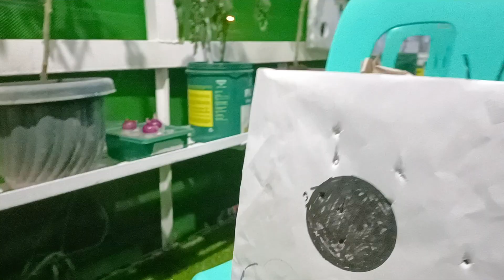5yrs old firing airsoft inside greenhouse with the quidance of Grandfather..